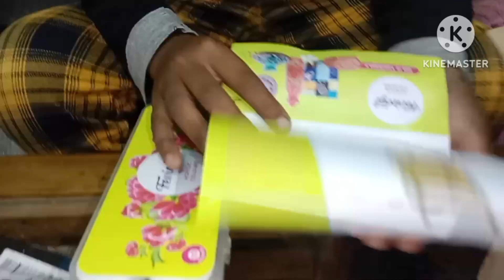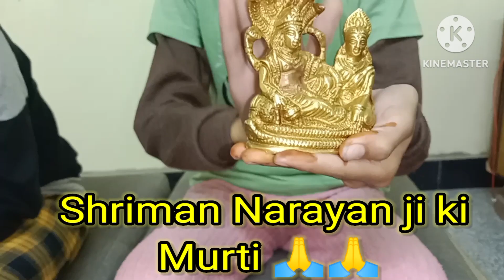भाई बहन की नोक झोक सामान की अनबॉक्सिंग करते समय। आज हमारे घर श्रीमन नारायण का आगमन हुआ 🙏🙏🙏